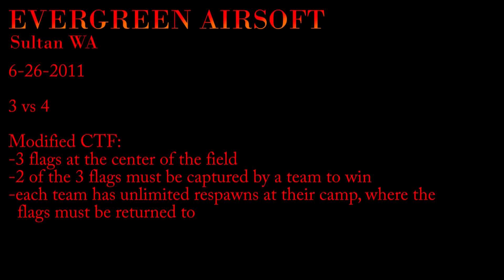Evergreen Airsoft Game 6-26-2011 Modified CTF -ASTKilo23-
this is footage from one of the many games we played on the 26th of june, 2011. the game is 3 vs 4, modified capture the flag. there are three flags at the center of the field. two of the three flags must be retrieved and returned to the respawn point of either team to win. each player has unlimited respawns, but they have to travel several hundred feet back to do so. only one flag can be in motion at a time. enjoy!